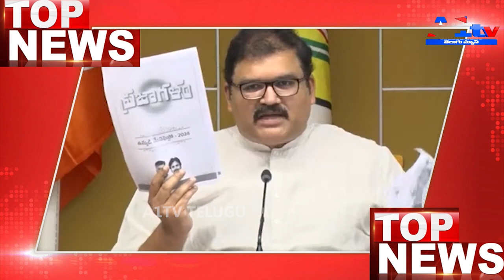A1TV FIRST NEWS BULLETIN || 03-05-2024| A1TV TELUGU